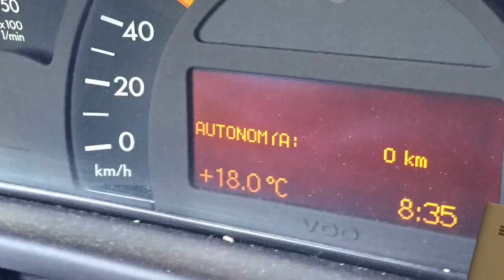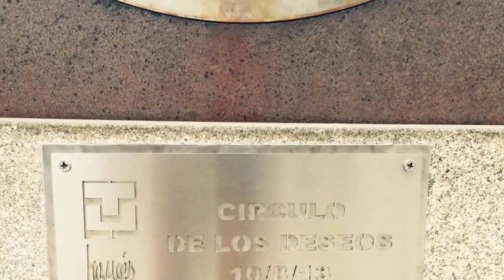SANXENXO 2016 Bogas & friends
Fim-de-semana passado em Sanxenxo na Galiza em Espanha com os meus amigos Artur Messias, Inna, Valentim, Nicole que é minha afilhada e familiares da Inna "from" Ucrânia.
Dias 9-10 e 11 de setembro de 2016 foram simplesmente espectaculares!

Não se esqueçam de dar o LIKE e de SUBSCREVER para mais videos.

OBRIGADO!